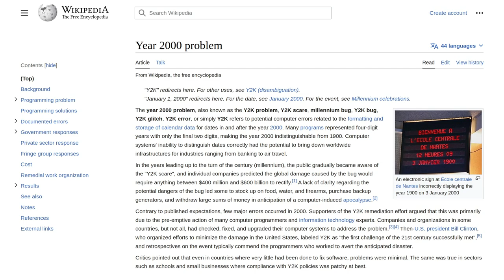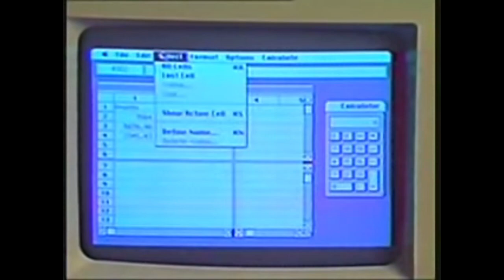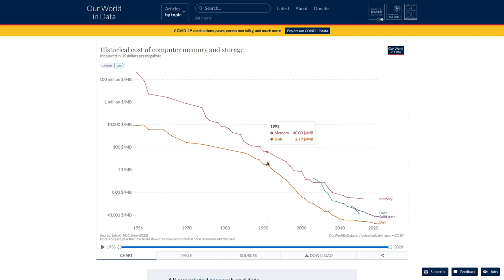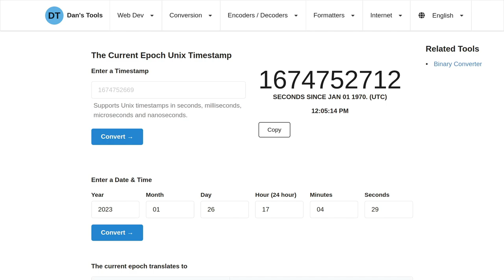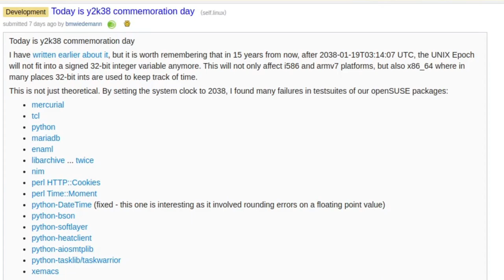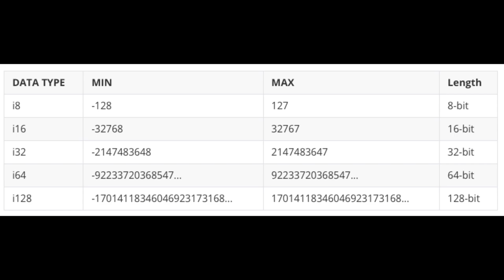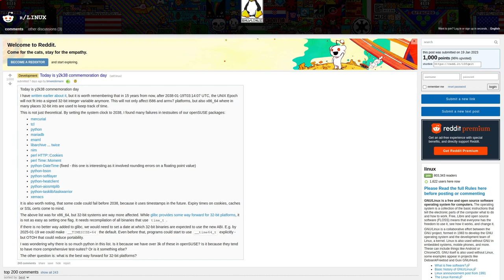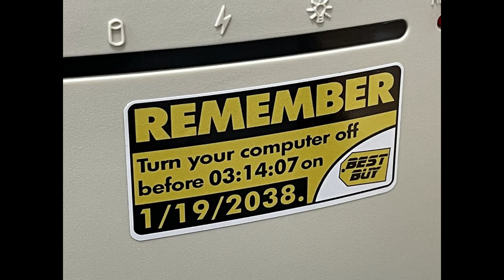Y2K38 The End Of Unix Time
In this video I discuss the Y2K38 bug, also known as the end of Unix time and the year 2038 problem, software that is currently affected by the bug, and what can be done to fix it.  The Y2k38 bug is similar to the Y2K bug and will probably have the same level of effect on computer systems.

Monero
45F2bNHVcRzXVBsvZ5giyvKGAgm6LFhMsjUUVPTEtdgJJ5SNyxzSNUmFSBR5qCCWLpjiUjYMkmZoX9b3cChNjvxR7kvh436

Bitcoin
3MMKHXPQrGHEsmdHaAGD59FWhKFGeUsAxV

Ethereum
0xeA4DA3F9BAb091Eb86921CA6E41712438f4E5079

Litecoin
MBfrxLJMuw26hbVi2MjCVDFkkExz8rYvUF

Dash
Xh9PXPEy5RoLJgFDGYCDjrbXdjshMaYerz

Zcash
t1aWtU5SBpxuUWBSwDKy4gTkT2T1ZwtFvrr

Chainlink
0x0f7f21D267d2C9dbae17fd8c20012eFEA3678F14

Bitcoin Cash
qz2st00dtu9e79zrq5wshsgaxsjw299n7c69th8ryp

Etherum Classic
0xeA641e59913960f578ad39A6B4d02051A5556BfC

USD Coin
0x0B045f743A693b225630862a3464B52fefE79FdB